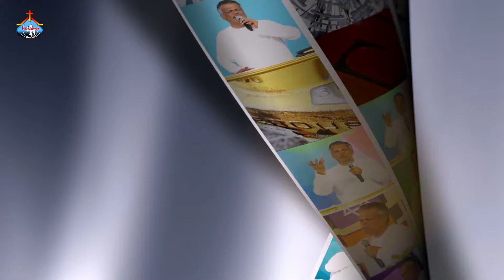యేసయ్యా కనికరపూర్ణుడా // KANIKARAPOORNUDA // August 15th Live Song